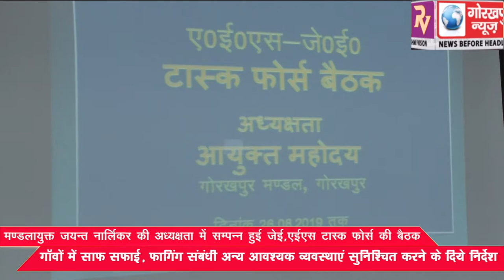मण्डलायुक्त जयन्त नार्लिकर की अध्यक्षता में सम्पन्न हुई जेई,एईएस टास्क फोर्स की बैठक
मण्डलायुक्त जयन्त नार्लिकर  की अध्यक्षता में सम्पन्न हुई जेई,एईएस टास्क फोर्स की बैठक, गाॅवों में साफ सफाई, फागिंग संबंधी अन्य आवश्यक व्यवस्थाएं सुनिश्चित करने के दिये निर्देश